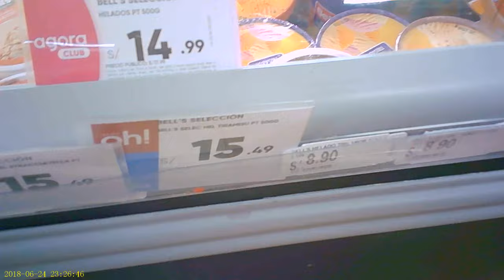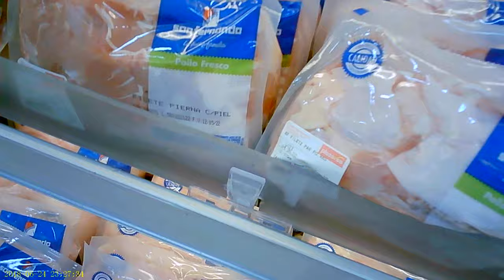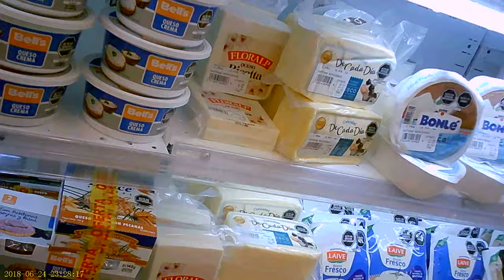ChΔmΔ$ Perú calles full time business corp